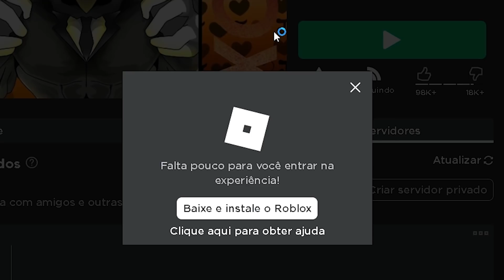VAMOS PARA O ÚLTIMO ESTÁGIO do Bizarre Blox!! (joguin de JoJo muito bom ep.13)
✓ COMPARTILHE
✓ E SEJA FELIZ (: